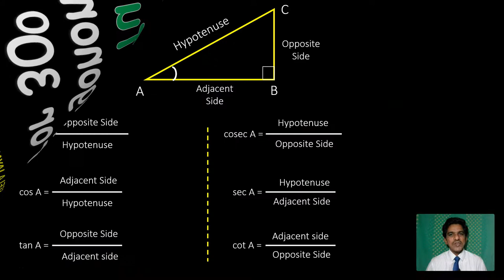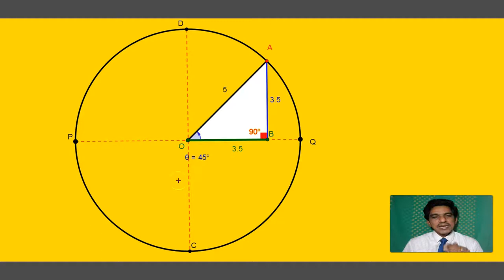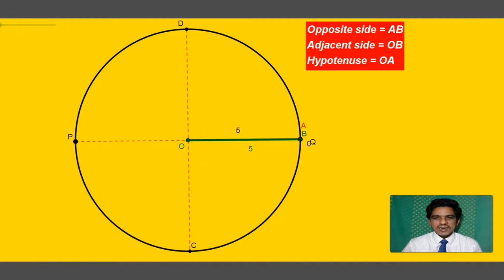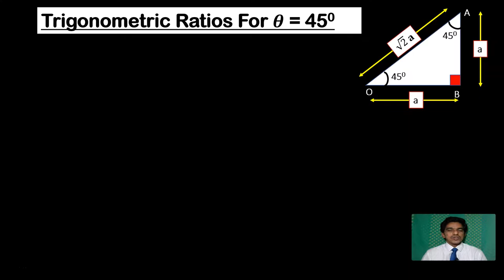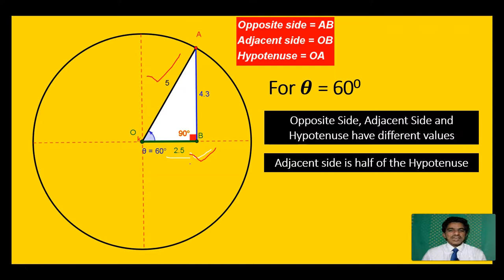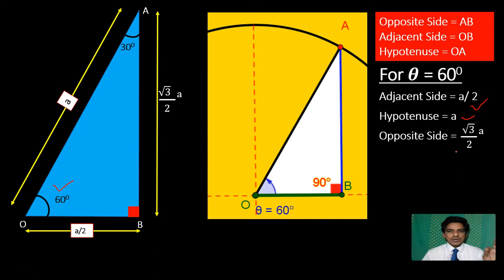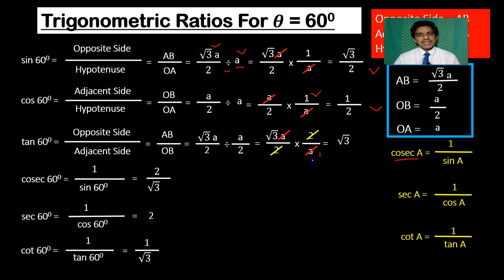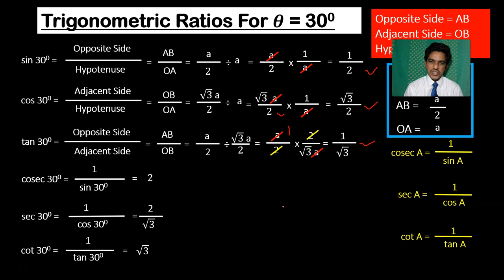TRIGONOMETRIC RATIOS FOR 30 DEGREES, 45 DEGREES, 60 DEGREES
This video explains how to find the values of trigonometric ratios for angles 30, 45 and 60 degrees for CLASS 10 MATHEMATICS OF AP AND TELANGANA MATHEMATICS